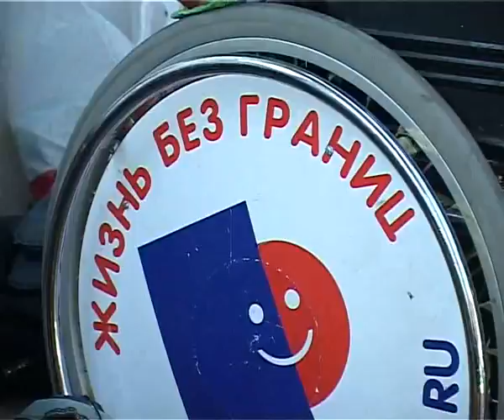Дайвинг в Анапе - новое дыхание жизни!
Город безбарьерной среды - Анапа дает возможность инвалидам укрепить здоровье, преодолеть психологический барьер и почувствовать себя равным в обществе. Для многих из этих людей подводное плавание - неоценимый компонент восстановления.